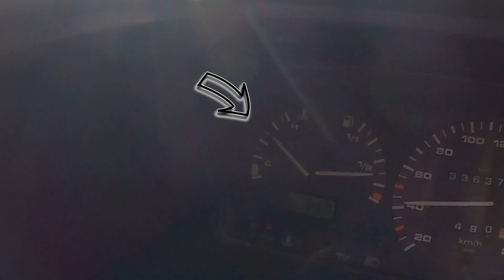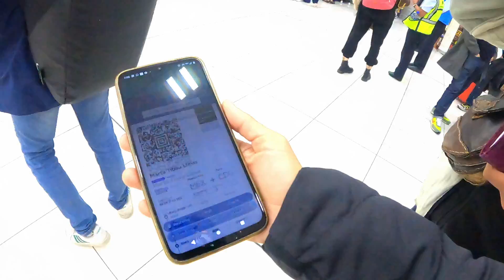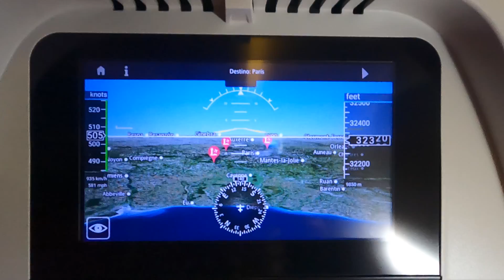PROBLEMAS en la FURGO 😞 NOS VAMOS de MÉXICO | Furgo en ruta T5-E29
La furgo no quiere arrancar. Tomamos una decisión importante: Nos vamos de México.
Clase gratis de inglés de 10 minutos con Cambly (sin tarjeta de crédito) | Con el código LOVEFURGO 💚👍

👉🏽 Este capítulo contiene el tema "Vamos Furgo en ruta" que lo puedes escuchar

🚐 ¿Pensando en un seguro de viajes? Nosotros viajamos con IATI. 🚐 ¡aquí te dejamos un 5% de dto. válido para todo el mundo! Aprovéchalo!

Encuentra aquí todos los descuentos y ofertas que tenemos disponibles🤩 ACTUALIZADO!

👍 ¿Te gustan los vídeos? 🤩 ¿QUIERES APOYARNOS? 👉
🚙 Regálanos un litro de diesel y ayúdanos a seguir avanzando 💚 PAYPAL 🤩👉🏽

✅ 𝐖𝐄𝐁 Consulta toda la info extra en 𝐡𝐭𝐭𝐩𝐬://𝐰𝐰𝐰.𝐟𝐮𝐫𝐠𝐨𝐞𝐧𝐫𝐮𝐭𝐚.𝐜𝐨𝐦/

🤩😍🚐 ¿QUIÉNES SOMOS? ¿POR DÓNDE HEMOS VIAJADO Y FILMADO?
👉 Somos Marta y Marià, una pareja de catalanes que el 2012 decidimos dejar nuestros trabajos como cámara de televisión y periodista para vivir viajando en nuestra furgoneta camper. Fue LA MEJOR DECISIÓN DE NUESTRAS VIDAS 👉 MÁS INFO

🤩😍🚐 ¿CÓMO NOS GANAMOS LA VIDA?

¡Muchas gracias por viajar con nosotros! 🥳